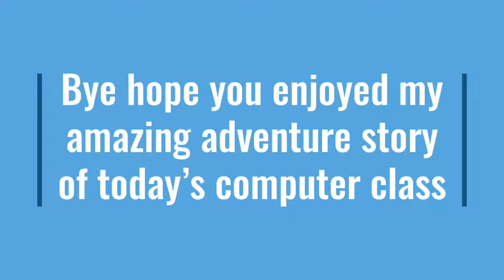Adobe Spark 1st try f